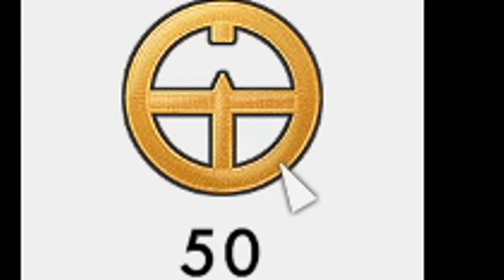[BF1] BATTLEFIELD 1 Scout up to 50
Didn't play then (scout), now catching the right level ;)